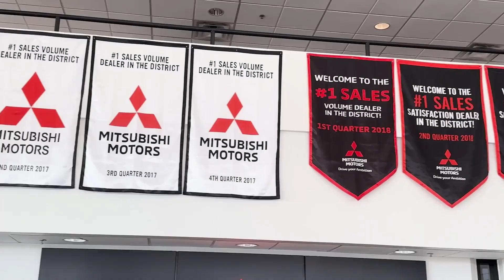2020 Jeep Compass Limited Scottsdale, Peoria, Glendale, Tempe AZ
Pre-Owned 2020 Jeep Compass Limited available at Bell Road Mitsubishi located in 1901 E Bell Rd, Phoenix, AZ, 85022.
Stock#: B2778 - VIN#: 3C4NJCCB9LT152755

Your next car could be the  2020  Jeep Compass.  The Jeep Compass: The upscale, sophisticated compact SUV with advanced safety features to protect your most precious cargo. These are just some of the great options this vehicle comes with: Heated Steering Wheel
, Apple Carplay®/Android Auto®, Keyless Entry, Heated Mirrors, Satellite Radio, Back-Up Camera, Fog Lamps, Dual Zone A/C, Power Driver Seat, Alarm. Show them your style in the Compass. Get behind the wheel and go.